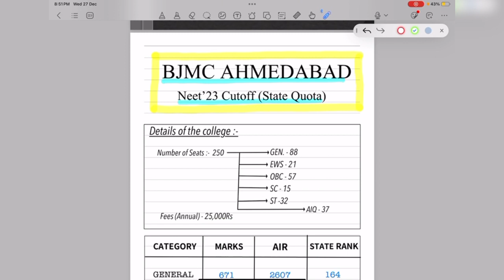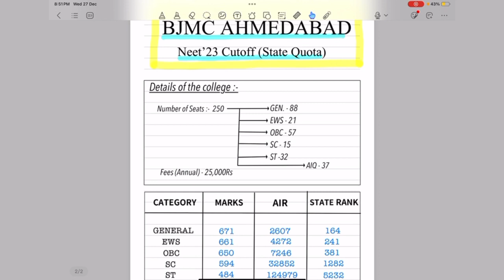CUTOFF'23 B.J. MEDICAL COLLEGE AHMEDABAD | MBBS CUTOFF | NEET | PATEL KISHAN | BJMC AHMEDABAD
￼Hello, I am PATEL Kishan, pursuing MBBS at BJMC Ahmedabad.
I scored 675/720 in NEET’22 (First Attempt) with 1163 AIR.